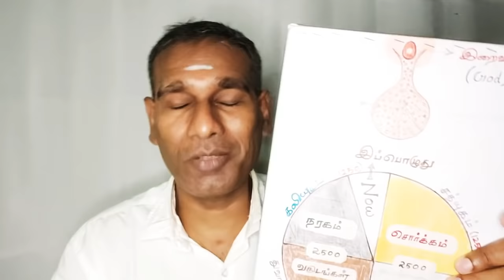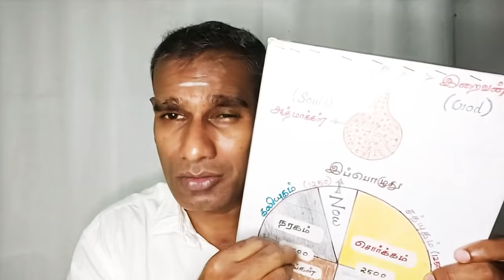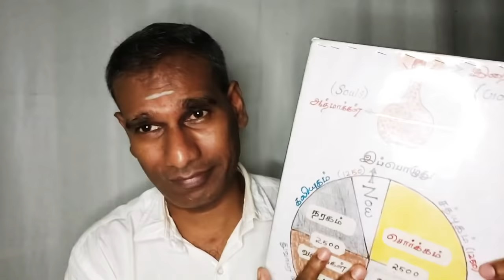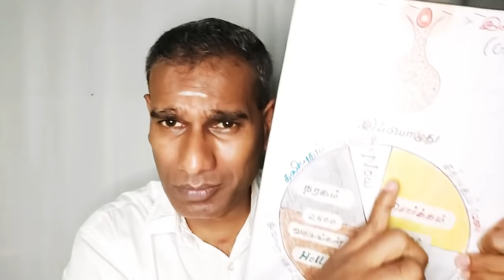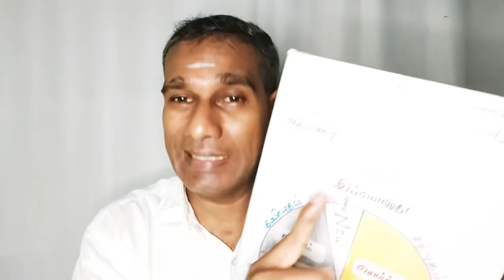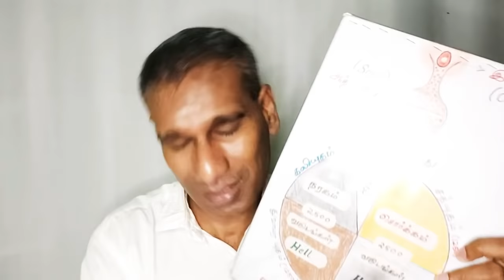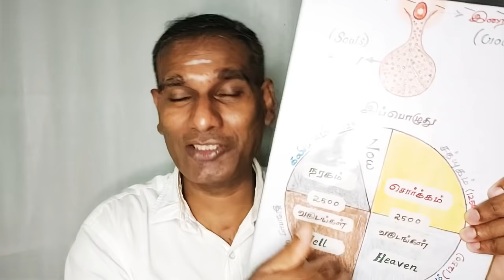கர்மாவினால் ஏற்படும் துன்பத்தை எப்படி நீக்கலாம்? - BK Saravana Kumar